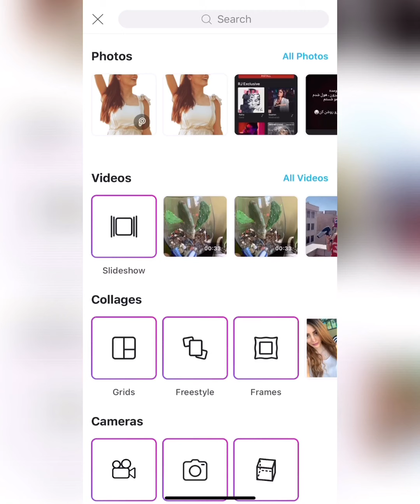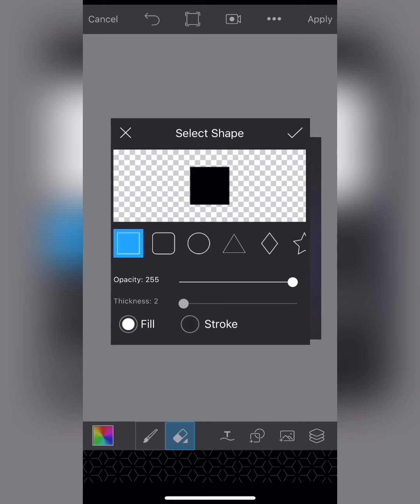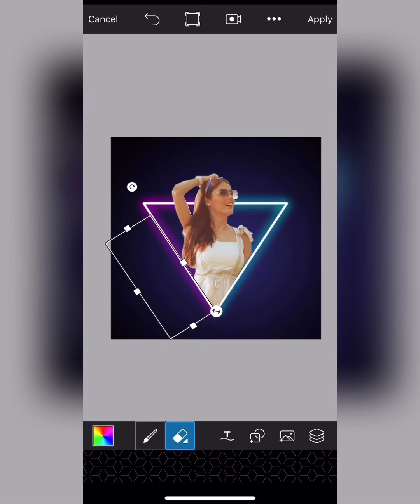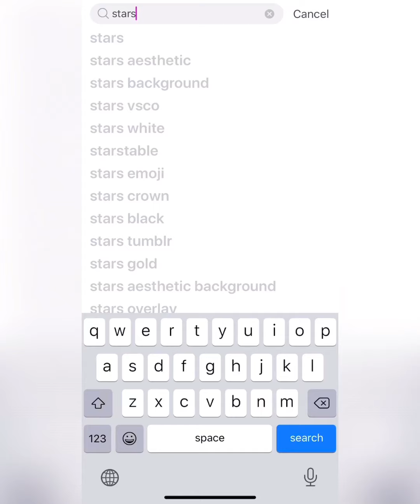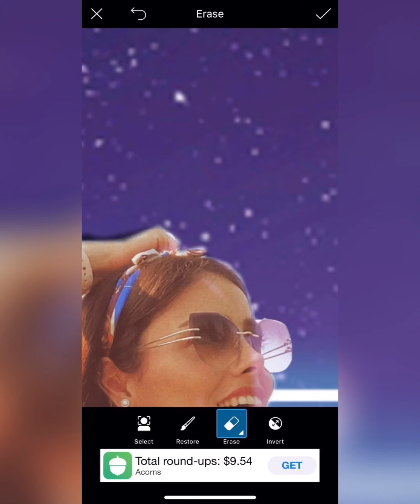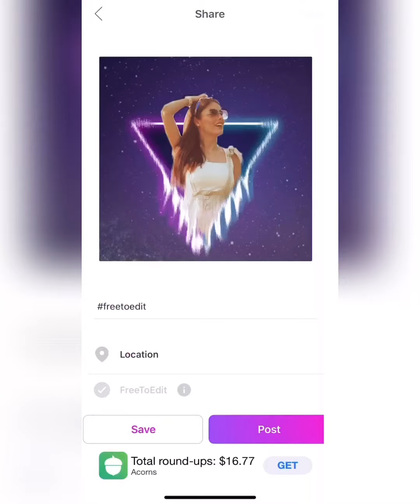ایده ساخت عکس پروفایل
ترفند ها و تکنیک ها و آموزش های بیشتر من در اینستاگرام و تیک تاک هست

ساخت عکس پروفایل
عکس پروفایل
آموزش ساخت پروفایل